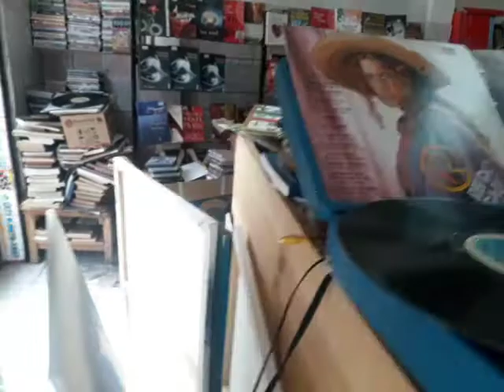SEBO DO ZE COM CATELAM NO AR AGORA TEI DO GADO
SEBO DO ZE COM CATELAM NO AR REI DO GADO 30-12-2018 ÀS  10:00 ACEITAMOS DOAÇÃO DE LIVROS 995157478